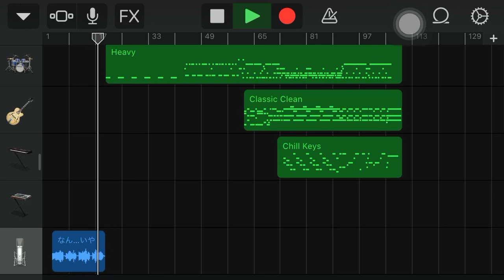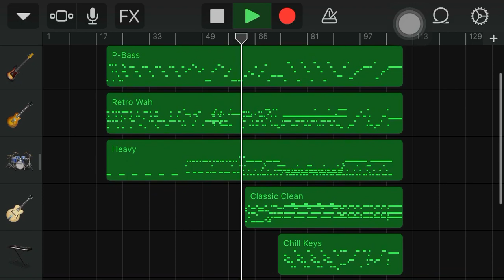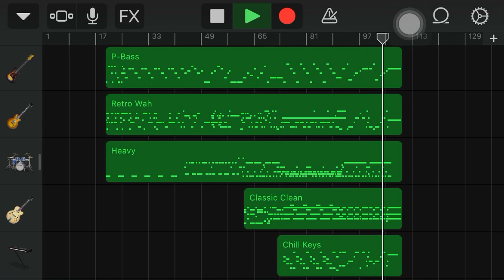GarageBand-RADWIMPS/君の名は/Your Name Credits ED『なんでもないや/Nandemonaiya/Its Nothing』Cover